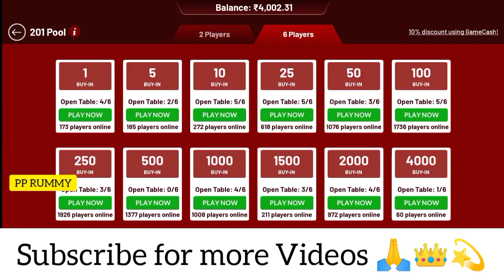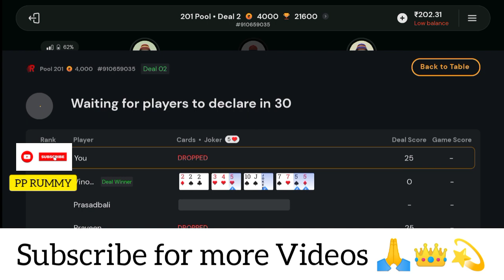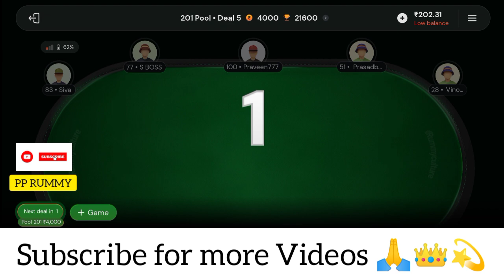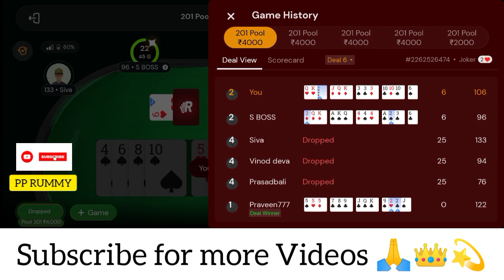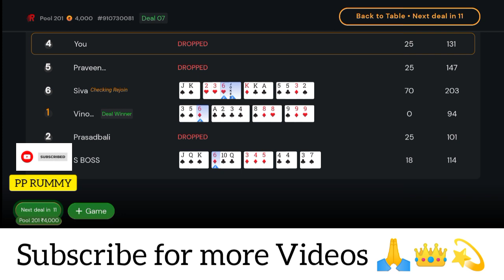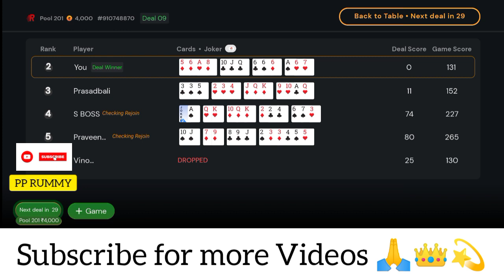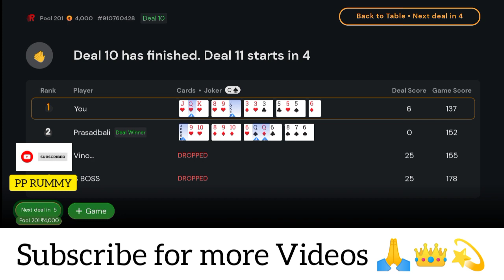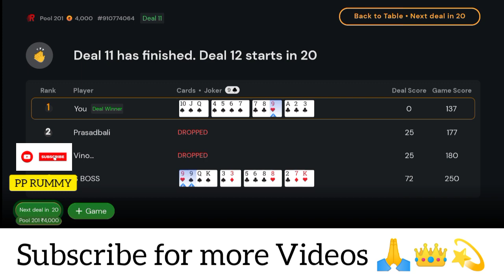₹ 4000 💫 201 Poll Rummy Game Plan Full Video || Rummyculture || PP RUMMY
201 rummyculture poll rummy